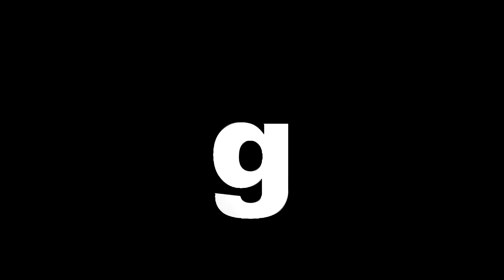psts.gr: Πάρος - Νάουσα, Συγκέντρωση ΚΕΠ-ΟΣΑ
Πραγματοποιήθηκε την Κυριακή το πρωί 16 Μαρτίου σε γνωστό καφέ -- ζαχαροπλαστείο της Νάουσας συνάντηση -- συζήτηση της Κίνησης Ενεργών Πολιτών (Οικολογία -- Συμμετοχή -- Αλληλεγγύη).